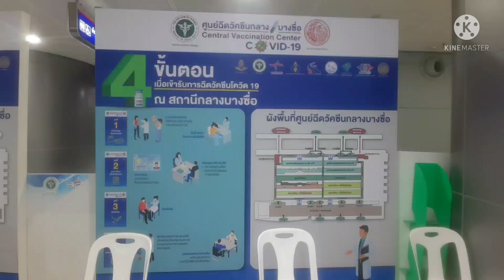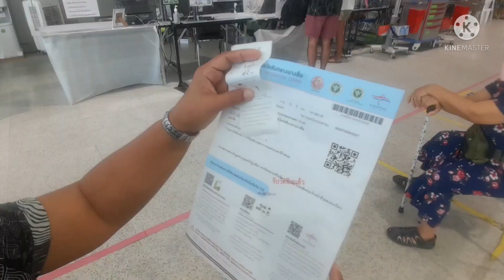รีวิวพาแม่ไปฉีดวัคซีนเข็มสาม